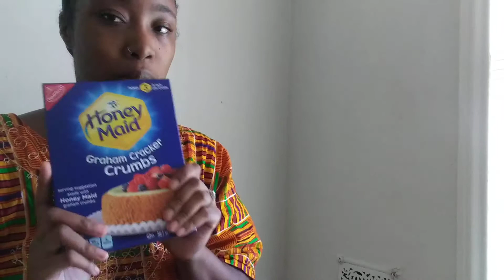How I made Homemade banana pudding 👩🏾‍🍳💕🤦🏾‍♀️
You need Grand cracker crumbs a gallon of milk and bananas and vanilla cookies vanilla Jell-O three box